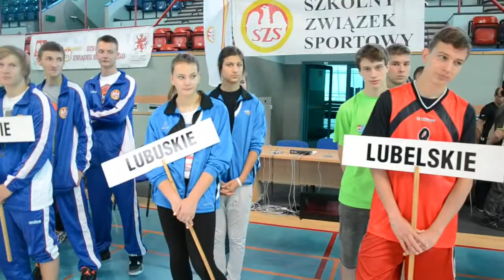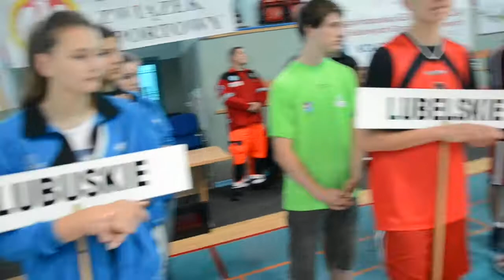X Gimnazjada Kołobrzeg 2014 Foto Zibi 021